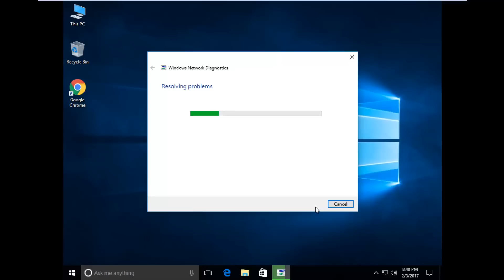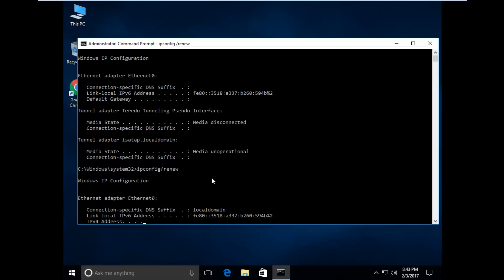Fix The connection between your access point,router,or cable modem and the Internet is broken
Fix The connection between your access point,router,or cable modem and the Internet is broken-the connection between your access point router or cable modem and the internet is broken-your broadband modem is experiencing connectivity issues.

I get the following error message/notification while try to troubleshooting my network connection in my new windows 10 pc:

Problems found

The connection between your access point,router,or cable modem and the Internet is broken.

Detected

Your broadband modem is experiencing connectivity issues

Restart your broadband modem:

1.Unplug or turn off the modem.

2.After all the lights on the modem are off,wait at least 10 seconds.

3.Turn the modem on or plug it back into the power outlet.

This error solution is common for windows 7,windows 8,windows 8.1,windows 10 also.

Solution:

1.Right click on windows icon and goto "Command prompt(admin).

2.Then type following commands simultaneously.

3."netsh winsock reset"

4.ipconfig/release

5.ipconfig/renew

6.Finally once restart your pc the problem is solved.